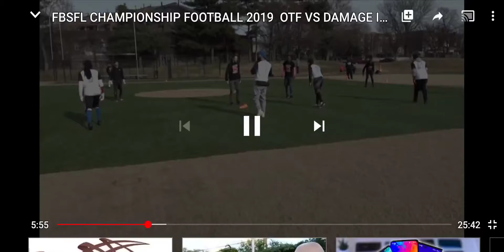DAMAGE IN VS OTF